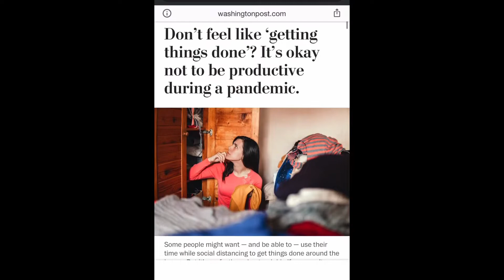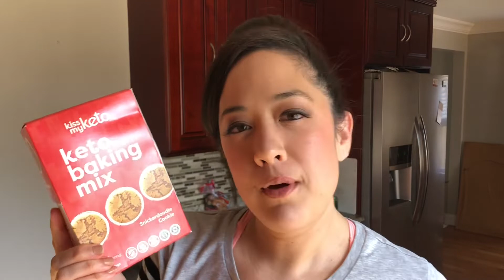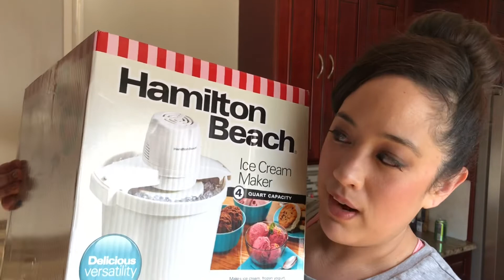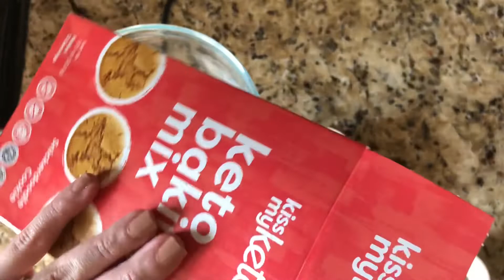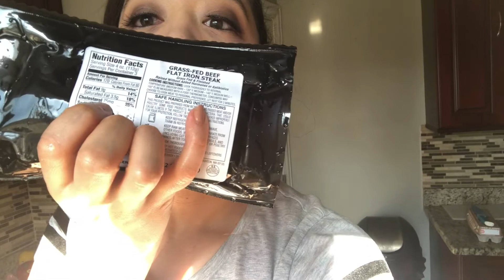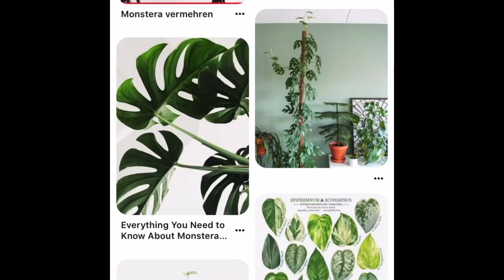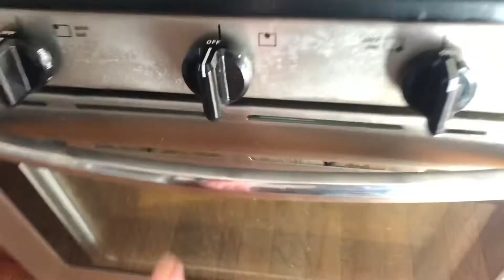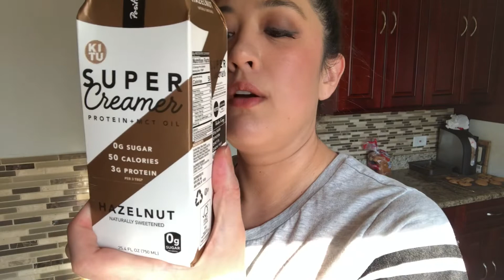The Day Before the Fast | Cook With Me | Keto Cookies + Beef and Broccoli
Low Carb Ramen ( love it as regular keto pasta!)
Health & Wellness
Use our link to sign up to save across the web with Rakuten! (Sarah has gotten over $400 back so far!) Get $30 when you sign up!

products mentioned:
Kiss My Keto Snickerdoodle Cookie Mix
Lilly's Milk Chocolate Chips
Sesame oil
Brown sugar swerve
Red chili sauce
Xanthan gum
Hamilton Beach Ice Cream Maker
Needlepoint Kit